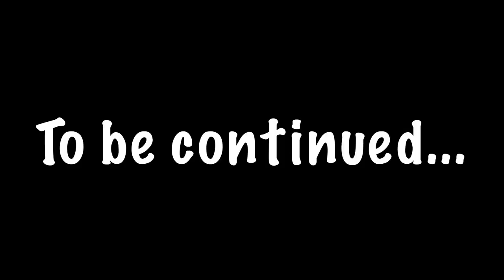THE LADDERS EP. 1 | SECRET FROZEN WATERFALLS | NORTHERN ONTARIO CANADA 🇨🇦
Join Doug and Jamie on their expedition to find The Ladders - a series of cascading waterfalls that are so secret they aren’t even located where Google Earth and Google Maps say they are. Enjoy Episode 1 of this Series!

Please visit us at our website ptloutdoors.com

Facebook: Pinetree Line Outdoors

Camera Gear & Accessories I Use:

Canon EOS R
Canon 50mm F1.8 lens
Canon 16mm - 35mm F4
Canon EF 70mm-300mm f/4-5.6
GoPro Hero 8 Black
F Stop small pro ICU
Rode Videomic Pro
Rode Wireless Go II
Rode Lavalier Go mic
Nanuk 915 Waterproof Case
Vanguard Alta Rise 45 Camera Bag
Manfrotto Ball Head
Case for Rode Wireless Go II
Rode Lav Wind Furs
Replacement Batteries for EOS R
Neewer Battery Case
GoPro Suction Cup Mount
Memory card for GoPro
Memory card for EOS R
External Hard Drive LaCie Rugged
Variable ND Filters

Nickel Rock - Audionautix